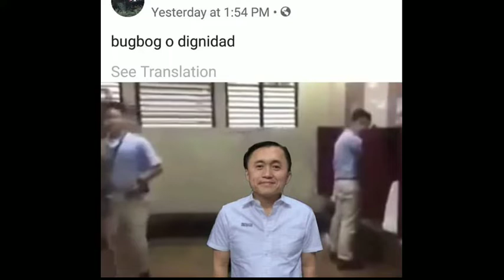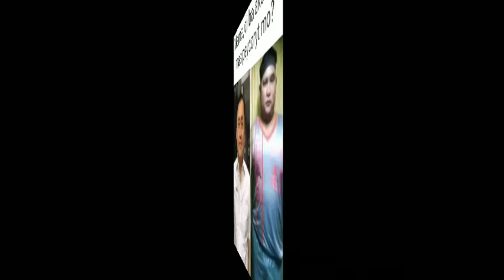PURO BONG GO SA FACEBOOK FUNNY MEMES COMPILATION 😂😂😂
BONG GO MEMES COMPILATION 😂😂😂 HAHAHAHAAAHHAHAHAHAH